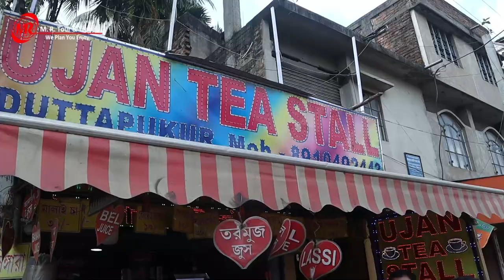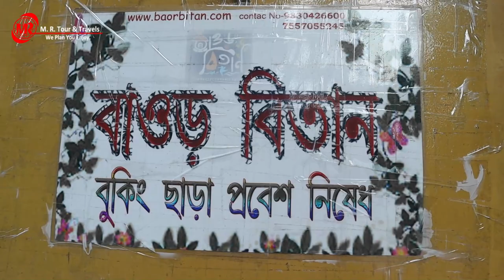BAOR BITAN || বাঁওড় বিতান || M. R. TOUR & TRAVELS || We Plan You Enjoy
Baor Bitan (বাঁওড় বিতান) is one of the finest vacation resorts located in Panchpota near Gobordanga/Bongaon. The place is surrounded by natural beauty with lush green environment and an amazing atmosphere away from the chaotic city life, which makes it an ideal weekend getaway destination.

Baor Bitan, a sweet resort on the lap of 8 KM long Beri Baor the naturally created horse shoe lake or oxbow lake of Panchpota village, having the facilities of premium quality stay and food facilities with the enjoyment of  boating, fishing etc. The natural view of the Baor welcomes you to come here and spend weekends and the holidays to enjoy the heart touching scenic beauty of the environment. Apart from this, the resort provides accommodations to celebrate any kind of occasions.

It is very near to the place Gobardanga renowned as a very cultural and historical place, also this is closely located to the Border of Bangladesh, Bongaon the hometown of Bivutibhusan and Parmadon forest.

M. R. TOUR & TRAVELS